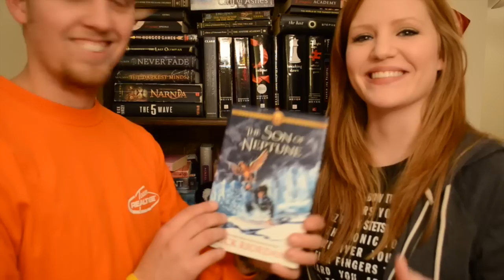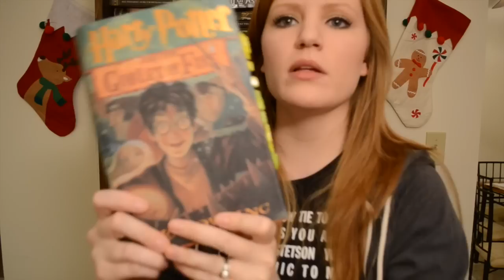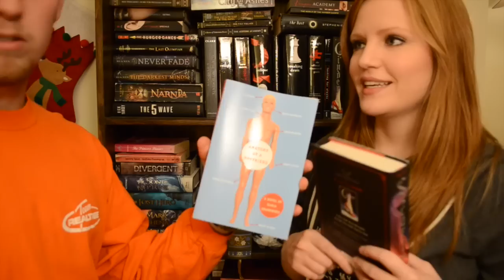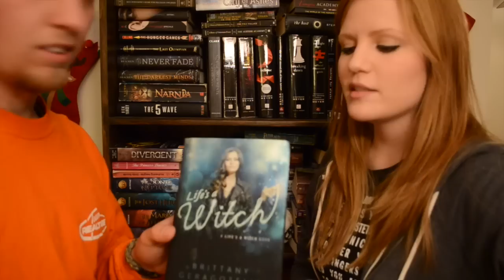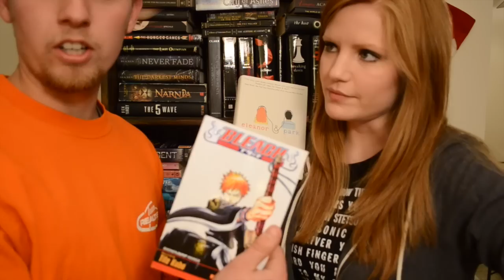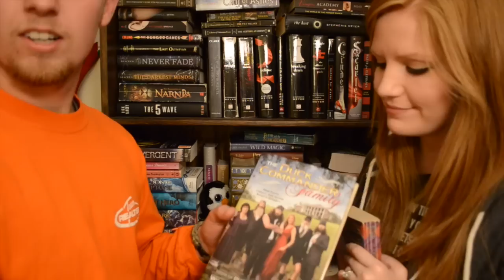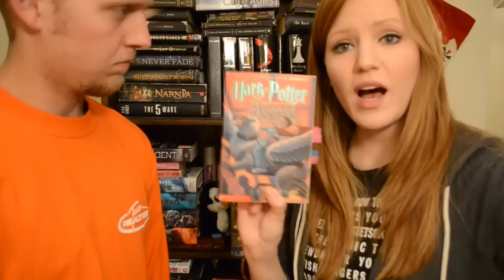The Elements Book Cover Tag!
The Questions:
Water:
1) Find a book with water on it.
2) Find a book with blue on it.

Fire:
1) Find a book with fire on it.
2) Find a book with red on it.

Earth:
1) Find a book with something related to earth on it.
2) Find a book with green on it.

Air:
1) Find a book with air on it.
2) Find a book with white on it.

Bonus Question:
Find a book with the colors blue, red, green and white on it.